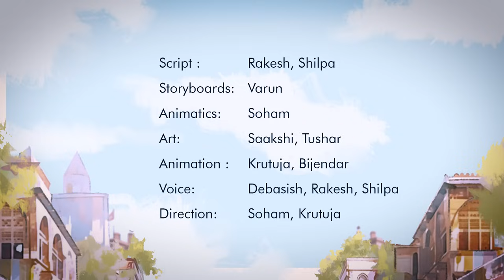Marketing With Dad | Father’s Day Surprise | Desi Dads | Funny Animation Video | Indian Animation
Papa log na, baahar se kitne bhi sakht ho, andar se hote hain ekdam cutie! Ek baar try toh karo, iss FathersDay par tum bhi unhe surprise karo 🥰, phir dekho kaise blush karte hain! 🤭❤

Wholesome animated cartoon on Fathers Day from The Happy Slate . Funny, relatable and cute animation video with Indian stories.